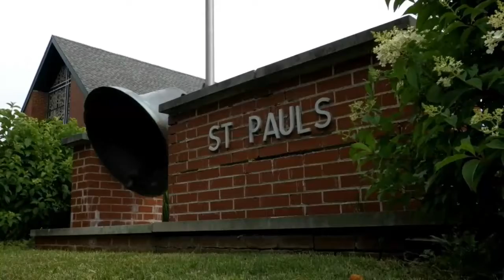Sunday Service 10 18 20